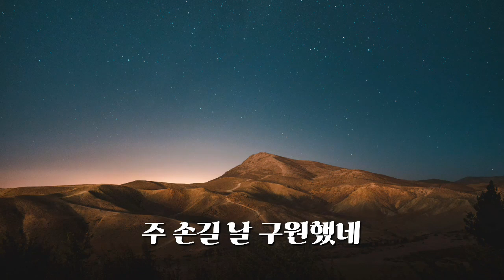색소폰 / 험한 세상 나그네 길